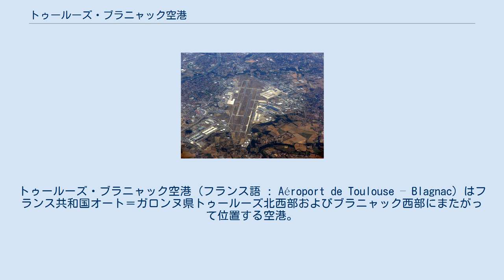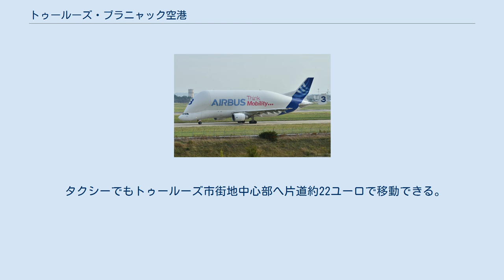トゥールーズ・ブラニャック空港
トゥールーズ・ブラニャック空港 (フランス語 : Aéroport de Toulouse – Blagnac) はフランス共和国オート＝ガロンヌ県トゥールーズ北西部およびブラニャック西部にまたがって位置する空港。
航空機メーカーのエアバスおよびATRの組み立て工場に隣接している。
 2012年の利用者は7,559,350名であった。
 旅客ターミナルからはヨーロッパ各地やアフリカ北部への便が発着している。
ターミナルは1つの建物であるが、航空会社によって利用するホール(Hall)は異なる。
 当空港に飛来するエアバス ベルーガ 旅客用空港としての役割だけでなく、エアバス・ATRの組み立て拠点にもなっている。
両社で製造された航空機はこの空港からテスト飛行を実施するほか、機体の部品を輸送する大型輸送機（エアバス ベルーガ）が飛来する。
新型機の発表などもこの空港において行われる事が多い。
 エアバスのトゥールーズ工場は約16,000名の従業員が勤務する同社最大の拠点であり、約13,000名が勤務するドイツのハンブルク工場と並んでヨーロッパの航空産業・国際分業における重要な地位を占める拠点である。
 トゥールーズ・ブラニャック空港の運営会社（Toulouse–Blagnac Airport S.A.）は2007年3月に資本金148,000ユーロで設立された。
フランス政府（60%）、トゥールーズ商工会議所（25%）などが株主となっている。
この運営会社は2046年までフランス政府からのフランチャイズ契約の下で運営されることになっている。
 この他、エアバス社従業員のための工場間連絡シャトル便（チャーター便）がトゥールーズ-ハンブルク間に朝晩1往復ずつ就航している。
 トゥールーズ市街地と空港を結ぶシャトルバスがホールB前から20分間隔で運行されている。
市街地までの所要時間は約20分で、トゥールーズ地下鉄B線上のCompans Caffarelli駅およびジャンヌ・ダルク駅、TGVのトゥールーズ・マタビオ駅に停車する。
 2015年4月には、空港駅と市南部のPalais de Justice駅を結ぶトラムのT2系統が開業した。
Arènes駅でメトロＡ線と、Palais de Justice駅でメトロＢ線と接続する。
 タクシーでもトゥールーズ市街地中心部へ片道約22ユーロで移動できる。
 空港を持たないアンドラに近いため、アンドラへ向けて毎日3往復のバスが運航されている。
 エールフランスで使用されていたコンコルド（機体記号:F-BVFC）が屋外に展示されている。